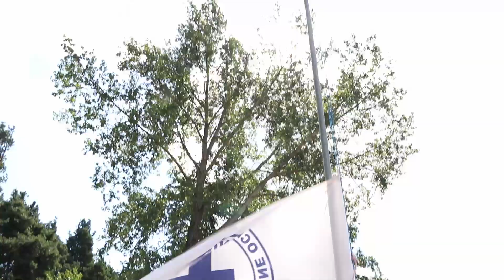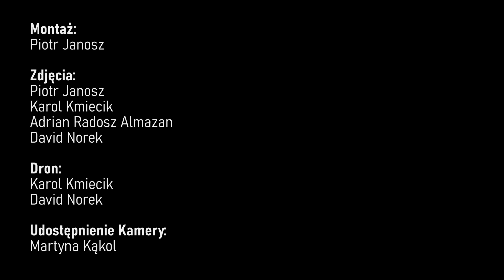Przebudzenie Mocy Vol.8 - Część 2/4 - Eucharystia, czas wolny i wspominki